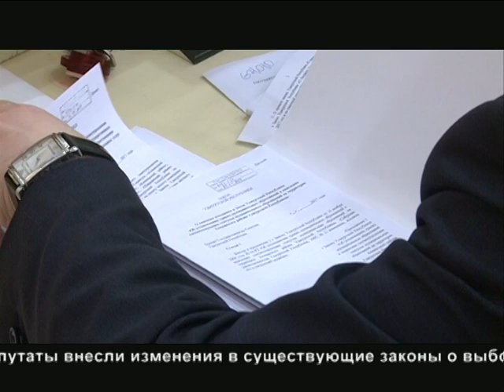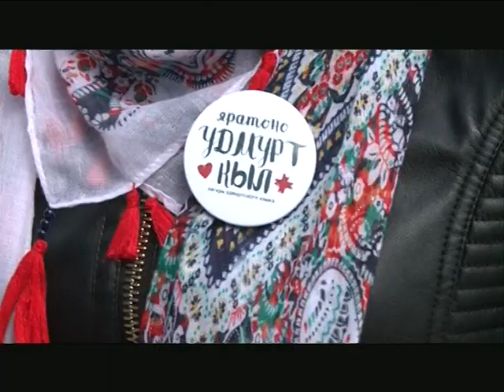06 06 2017 Моя Удмуртия Инфоканал Новости Вечер